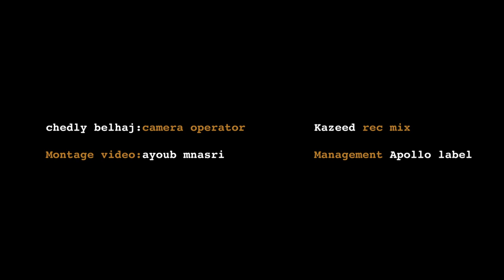Mady feat Sadok nordo - Skouti سكوتي ( Official Video )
Mady x Sadok nordo-  Skouti سكوتي out now [Official Video] 2021  🔥🔥🔥

MIX / MAS : Kazeed

montage : ayoub mnasri

 Directed by :chedly belhaj  - oussama sayari

management : apollo label   🔥🔥

 big shout out to my city kram west  🔥🔥

Big thanks to the best producer  -SIGHOST 🔥 🔥